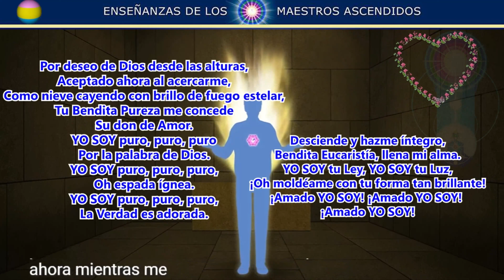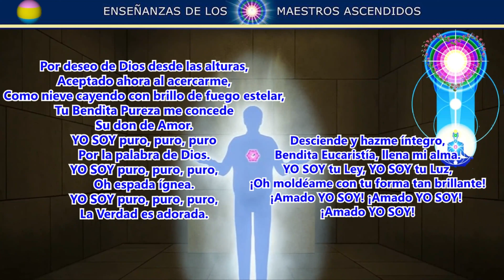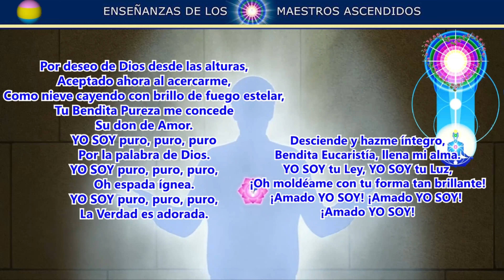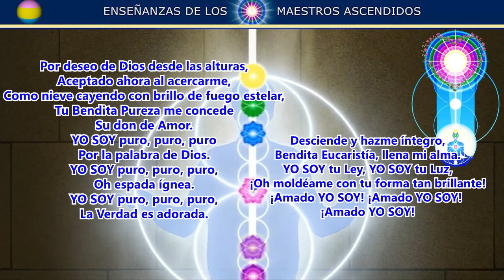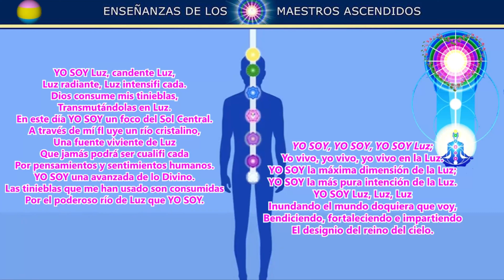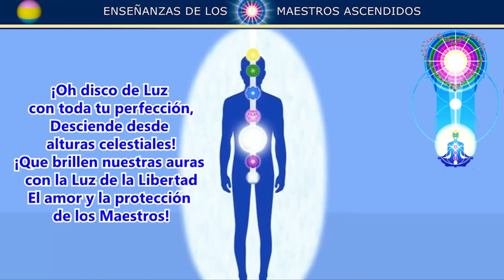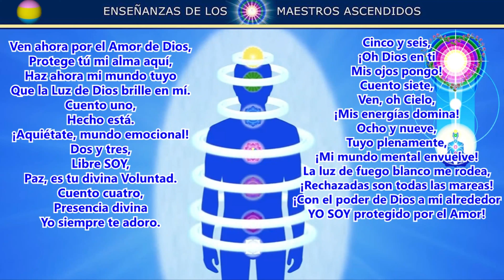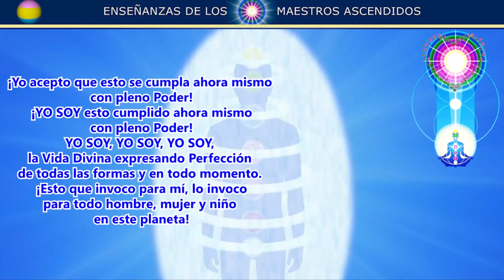FORTALECIENDO EL AURA.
BELLEZA.